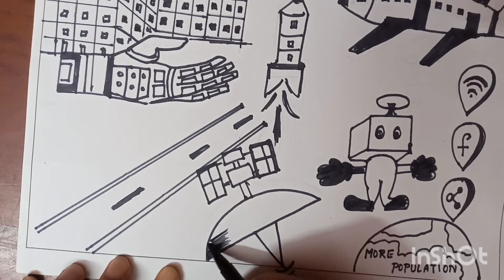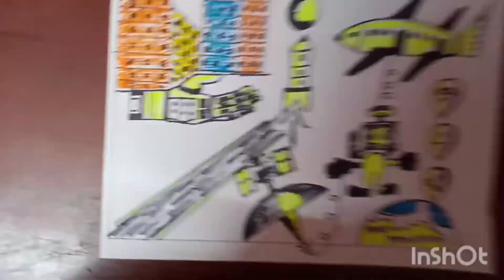India after 75years